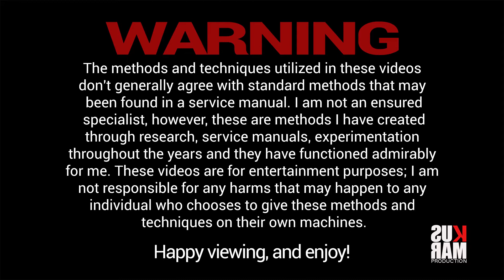Kawasaki Fury Engine Teardown Part 4 (Bottom End)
This video series of Kawasaki Fury Teardown Part 4 Bottom End is the last episode of this Kawasaki Fury 125 engine teardown and it's provides information about removal of the engine crankcase components. These include, crankshaft, input and output shaft, shift drum, and other  components.

This is a 12 year old engine of Kawasaki Fury 125 that was not used for several months. It’s need to refresh the engine and replace some components.